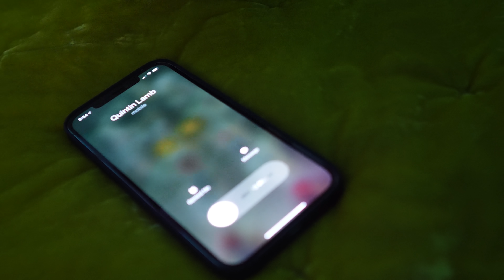Xavier Wulf - READ EM AND WEEP (Official Video)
RUDE DOG OUT NOW